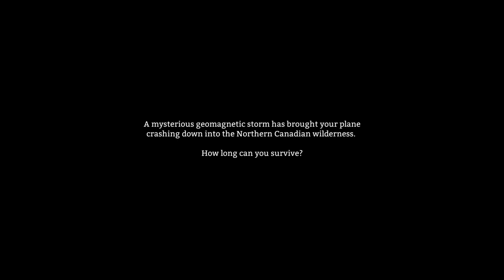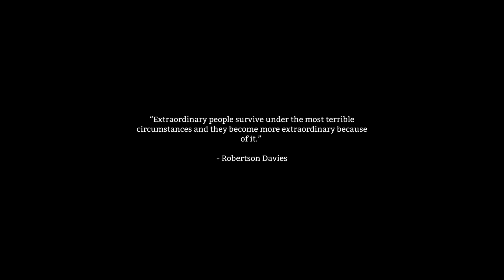Pink Plays | The Long Dark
❅ Full Thumbnail Image is on my blog!

Have some the Long Dark! I really enjoy survival games and this one seems to take the cake! This it's a full let's play of things, just for fun, so enjoy!

❅ Ms. Pink ❅